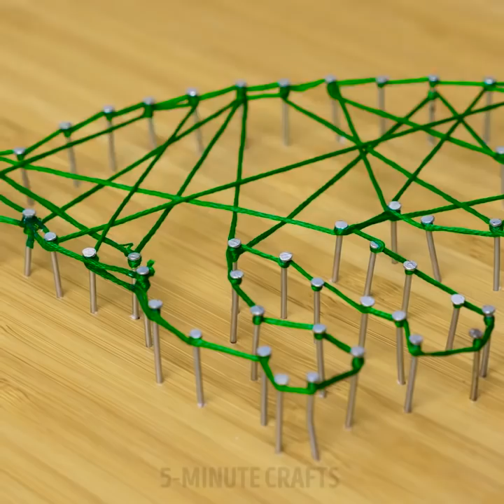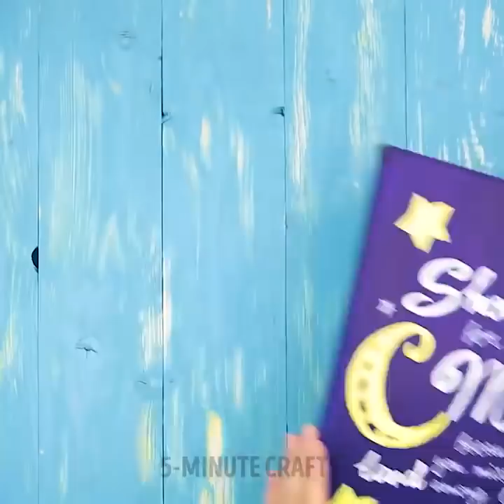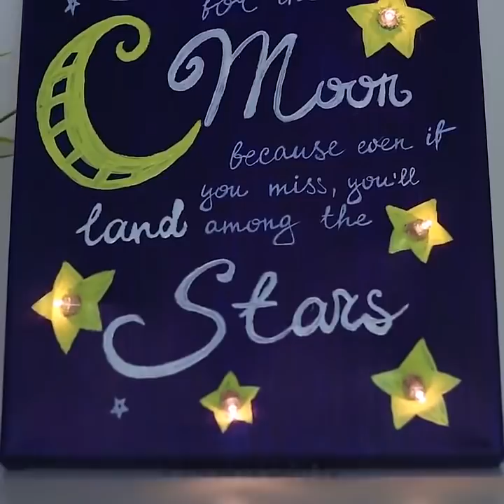9 BRICOLAGES SIMPLES QUE TOUS LES ENFANTS ADORERONT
DES IDÉES SIMPLES DE BRICOLAGES POUR TOUJOURS S'OCCUPER
Faire du bricolage est l'une des meilleures façons de passer le temps ! Tu ne peux pas t'ennuyer si tu es en train de bricoler un truc sympa. Par exemple, pourquoi acheter des jouets si tu peux les fabriquer toi-même ?  Dans cette vidéo vous trouverez de super idées pour vous occuper en fabriquant des objets très sympa et en réalisant des expériences hyper cool ! Cela va booster ta créativité ! Nos idées sont super sympa car elles ne te feront pas dépenser une fortune ! Regarde nos tuto et dis-nous en commentaires l'idée que tu as préférée !
Le sable coloré est un bricolage sympa pour toute la famille ! Vous pouvez peindre le sable avec des colorants alimentaires et utiliser un récipient blanc avec des guirlandes à l'intérieur comme une toile. Croyez-moi, c'est  vraiment magique !

On dirait que le dentifrice n'est pas seulement fait pour se brosser les dents ! Mets un peu de dentifrice dans un ballon et détends-toi avec ton nouveau jouet anti-stress.

La cuisine est aussi une activité très sympa à faire en famille ! Préparer quelque chose de vraiment cool et d'original pour le petit-déjeuner peut être une tâche difficile. En fait, le petit-déjeuner est un domaine d’activité incroyable pour laisser libre court  à votre créativité. Même les œufs simples et les saucisses peuvent devenir des ingrédients géniaux pour vos chefs-d’œuvre du matin. Découvrez notre collection des meilleures recettes de petit-déjeuner  dans cette vidéo et égayez chaque matinée !
Une autre idée géniale qui va surprendre tout le monde c’est du slime géant. Utilisez de la peinture marron pour obtenir du slime de Nutella ! Pour ce faire, vous aurez besoin de colle PVA, de tétraborate de sodium et de détergent liquide. Mélangez le tout dans un grand récipient et profitez de votre super slime !

Regardez cette vidéo jusqu'à la fin et voyez comment faire de jolies fleurs en papier.
TIMESTAMPS:

07:13 – Des spinners fait-main
09:40 –  Un œuf de dinosaure
13:18 – Des patrons de Spirographe
16:27 – Des fleurs en papier fait-main